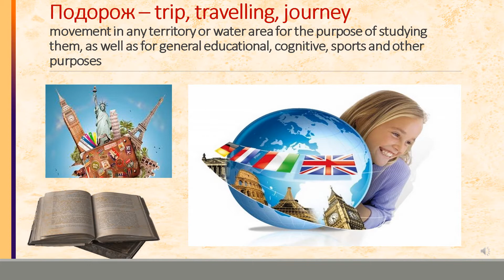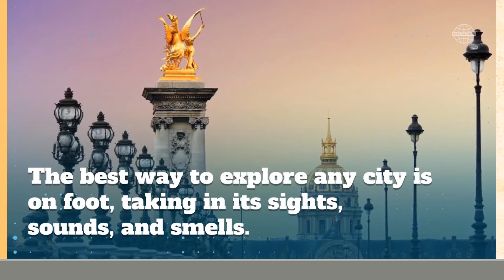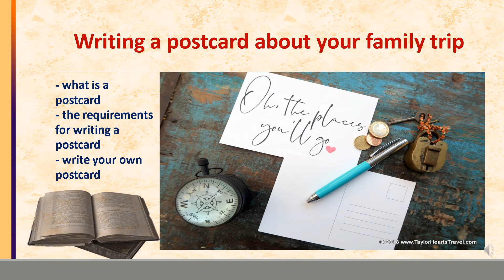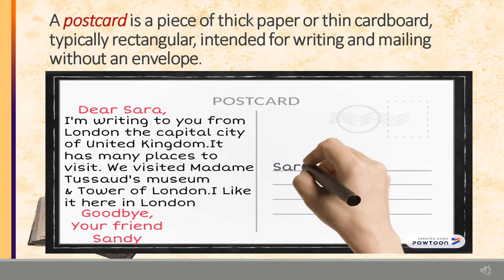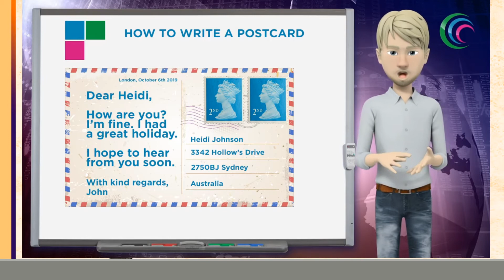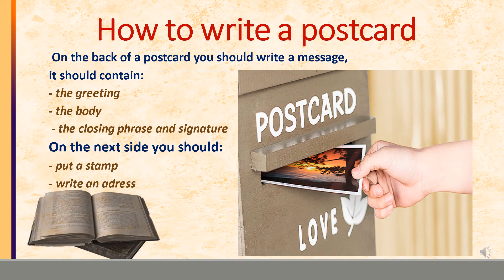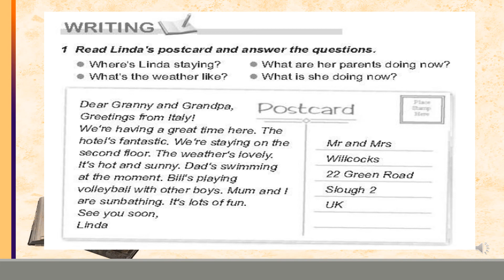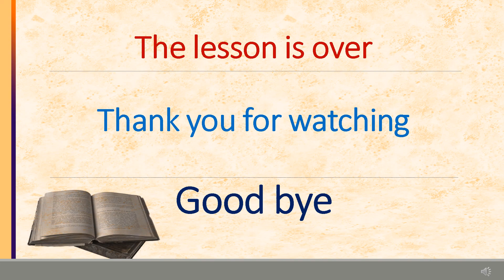Англійська мова. Урок 79. Подорож під час канікул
Урок англійської мови в 5 класі за темою "Подорож під час канікул" підготувала Сібогло Ганна Петрівна